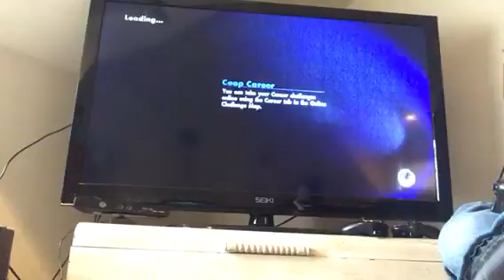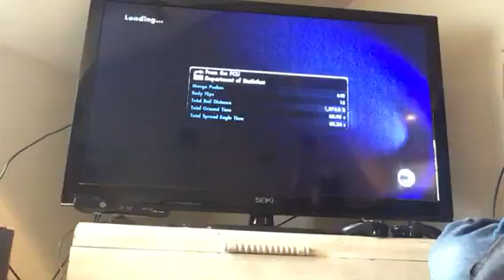THIS GAME MAKES ME RAGE!!!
I said part 4 it’s actually part 5